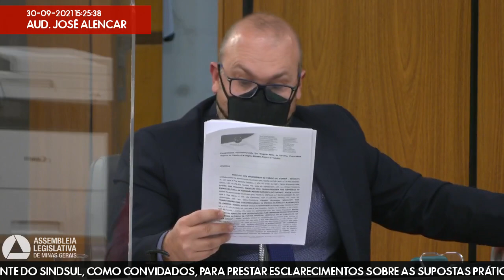30/09/2021 14:00 - CPI da Cemig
Finalidade da audiência: Ouvir o Sr. Márcio Danilo Costa, presidente do Sindmig, na condição  de testemunha, para prestar esclarecimentos sobre os fatos investigados pela comissão  e os Srs.Emerson Andrada Leite, Coordenador Geral do Sindieletro e João Wayne de Oliveira Abreu, presidente do Sindsul, como convidados, para prestar esclarecimentos sobre as supostas práticas de assédio moral contra os trabalhadores e trabalhadoras da Cemig.